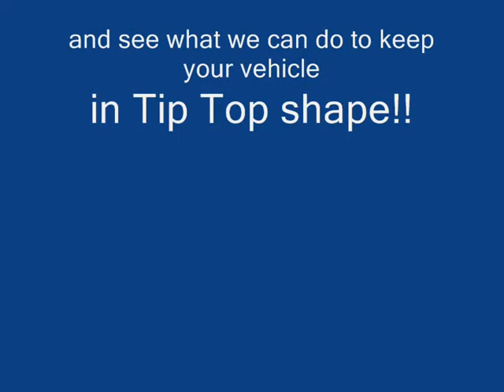Mitchell Toyota Service Department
Mitchell Toyota Kia Service Department Tech Tip
Upgrade Fuel Tank for added Range. Mitchell Toyota June 2016 Toyota specials!   "We put the Deal back in Dealership", Located at 1500 Knickerbocker Rd, San Angelo, TX 76904, , featuring the #1 selling vehicle in America, The Toyota Camry, along with the gas saving Corolla! Come down and see us for all your vehicle needs, Sales, service and parts.Great savings on all new and pre-owned. Do not forget about our award winning Service Department for all your service and parts needs.